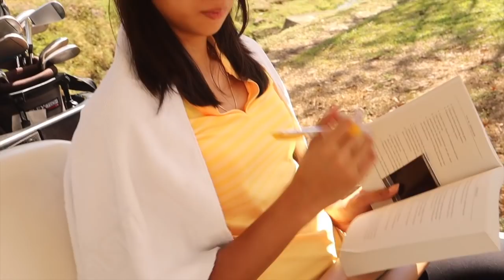Golf day with Nico Evangelista and Jho Maraguinot